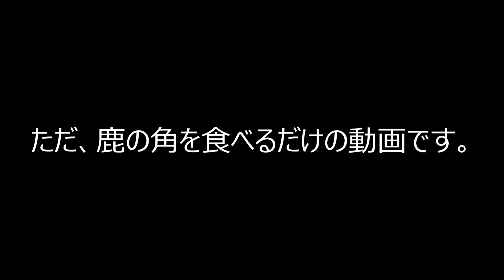french bulldog フレンチブルドッグの親子がただ鹿の角を食べるだけの動画！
ガリガリガリガリ

・ウメちゃん（母親）♀
　2017年12月3日生まれ　3歳1ヶ月
・ロクちゃん（子供）♀
　2019年7月13日生まれ　1歳6ヶ月

これからも動画アップします。